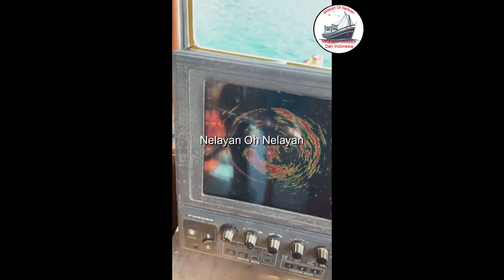Bot Pukat Bilis Pulau Pangkor sedang memukat